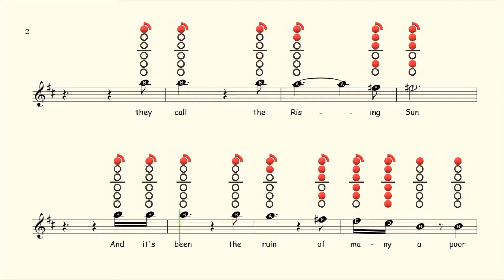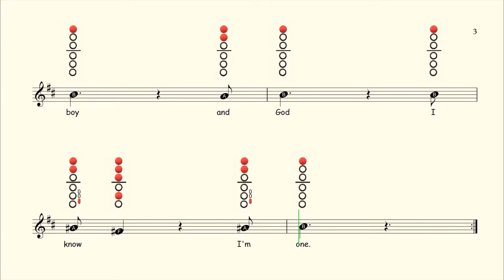How to play House of the Rising Sun on Tenor Saxophone | Sheet Music with Tab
Available On:
Flute ✔
Clarinet ✔
Alto Sax ✔
Tenor Sax ✔
Recorder ✔